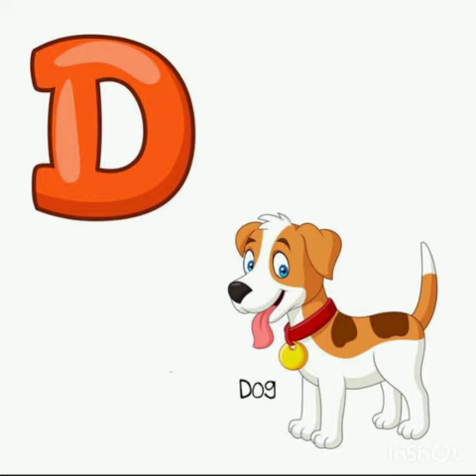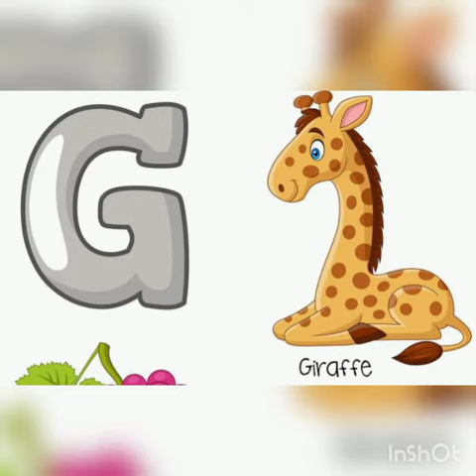Let's revise A to H with sakshi mam